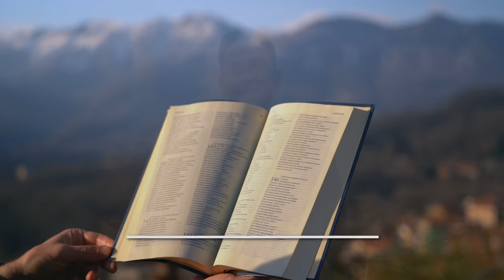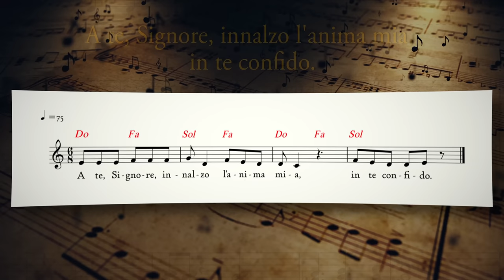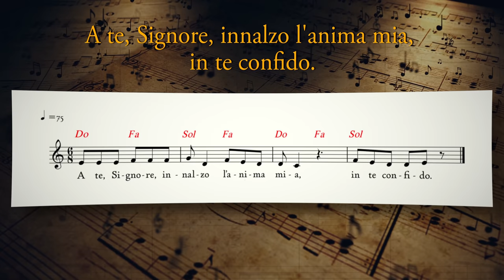Vangelo del giorno - Mt 8,5-11 - Camminiamo nella luce del Signore - Koinonia Giovanni Battista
Lunedì 29 novembre 2021 - Mt 8,5-11 - Camminiamo nella luce del Signore
⏱ CAPITOLI DEL VIDEO ⏱️
00:00 | Introduzione
00:32 | Lettura della Parola del giorno
03:11 | Commento alla Parola di p. Luca Arzenton
07:02 | Slogan del giorno
07:24 | Preghiera
09:09 | Invito all’incontro Gesù Vive
09:44 | Immagine preparata da KBiella della Parola del giorno
09:53 | Video demo del Salmo 24 (25) - A te, Signore, innalzo l'anima mia, in te confido - di Shout! Koinonia